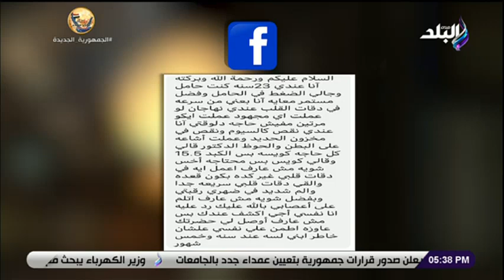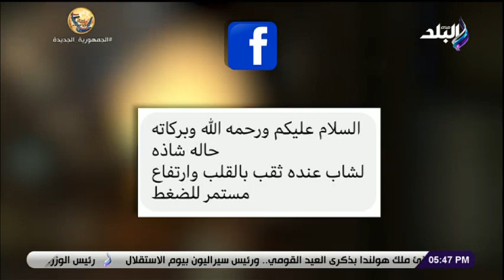ربي زدني علما مع الدكتور حسام موافي | الحلقة الكاملة 26-4-2022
حلقة اليوم 26  ابريل 2022 من برنامج ربي زدني علما وفيها ما هي أضرار جلسات الكيماوي؟ كيف يؤثر مرض الضغط على الحوامل؟ .. وكيف يتم علاجه؟ هل تمنع عملية القلب المفتوح السيدات من الزواج؟ دكتور حسام موافي يجيب